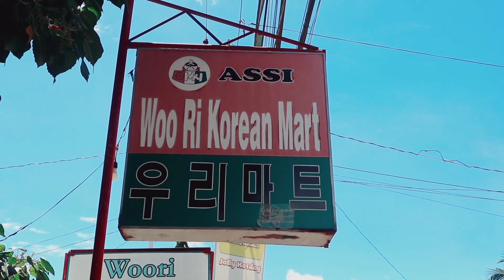KOREAN FOODS MUKBANG!|음식먹방|Regine Dela Torre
먹방